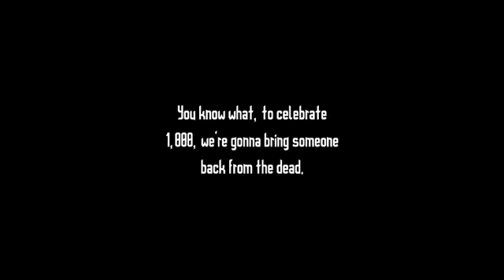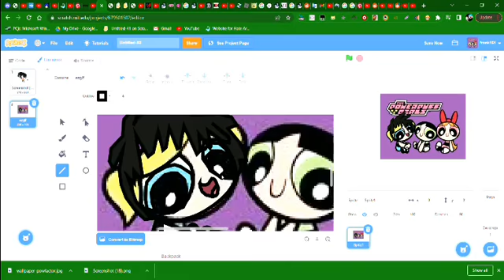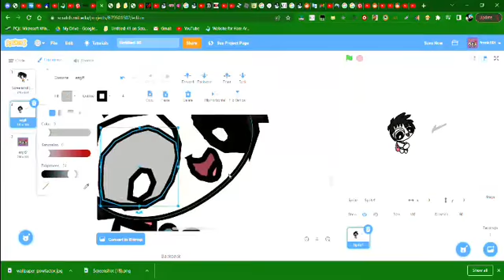SPEED-REDRAW: My Old PPG OC | 1,000 Subscribers Special (Thank You for 1,000!)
I'm so happy looking at the route this channel took. I thought it'd take something around, I don't know, 10 years?
But nonetheless, I just wanna say thank you all for sticking with me for the last 4 years and 3 months, and...
Thank.
For.
1,000.